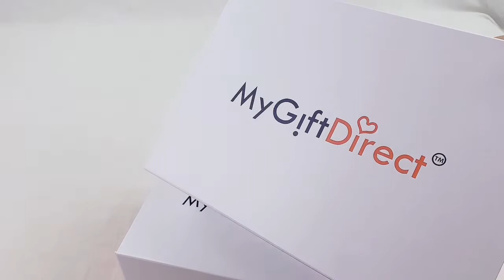Easy fold candy favor gift packaging box | Packing a foldable magnetic rigid box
Folding boxes is very popular these two years, as the shipping cost is really too expensive, folding box can save 50% shipping cost for you, and also can save much storage place for you in your warehouse,and it looks very special and attractive,also very easy to assemble. It also made by recycle cardboard and printing by environmently oil.It is the best choice for some bigger size products which don't need the insert. Send us your products details, we will provide the best package solutions for you.

Dongguan Crown Win Package Co., Ltd.